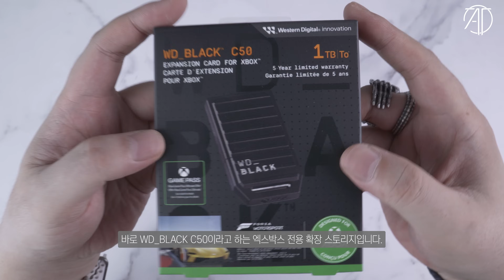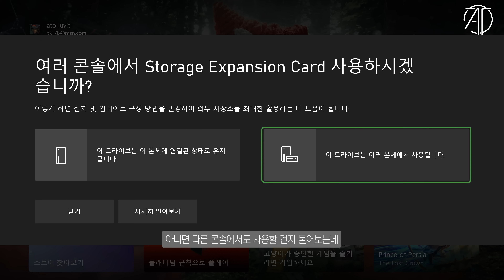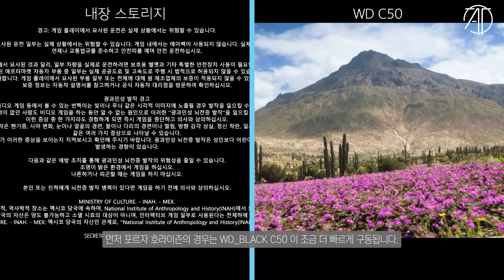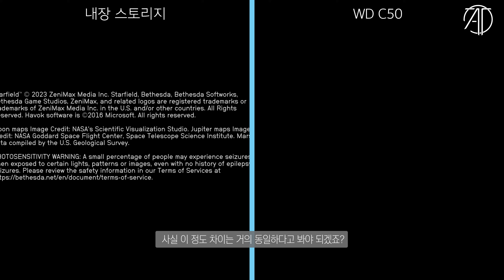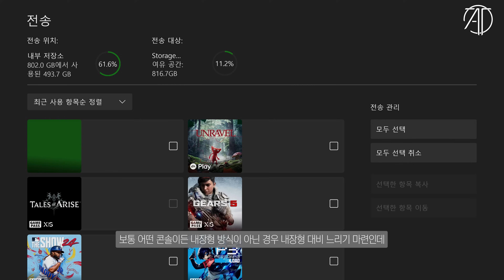엑스박스 용량 부족 한방에 해결하는 방법 / WD_BLACK C50 리뷰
엑스박스 시리즈 X 혹은 S 의 스토리지 용량을 늘려주는
공식 확장 스토리지 WD_BLACK C50 을 살펴봤습니다.
작은 녀석이 꽤 매운듯...

🎁 구매 이벤트 - 구매시 상품권 지급 (아래 링크의 제품 판매와 관련한 금전적 이익은 없습니다)

본 영상은 웨스턴디지털로 부터 소정의 제작비를 받고 제품을 제공받아 제작되었습니다.

📢또는, 쿠팡을 이용하실때 아래 링크를 통해 접속하셔서 제품을 구입하시면 채널 운영에 큰 도움을 주실수 있습니다. 📢

⏱타임라인⏱️
0:00 인트로
0:52 패키징
1:16 외형
1:50 설치방법
2:40 속도 테스트
5:30 느낀점
5:52 마무리

CPU : i9-14900K
M/B : ASUS Z790 MAXIMUS HERO
RAM : Corsair DDR5 7200MHz - 32GB
VGA : Colorful RTX 4090 Neptune
SSD : Corsair MP700 2TB+MP600 PRO 2TB
PSU : Corsair AX-1600i
COOLER : CORSAIR H170i ELITE LCD Display Liquid CPU COOLER

CPU : i9-12900K
M/B : ASUS Z690 MAXIMUS HERO
RAM : Corsair DDR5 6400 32GB
VGA : Nvidia RTX 3090 Ti Funders Edition
SSD : Corsair MP 600 Pro 2TB
PSU : Seasonic PX-1600W

CPU : i9-11900K
M/B : ASUS Z590 APEX
RAM : Gskill Royal 4400MHz - 16GB
VGA : RTX 3090
SSD : SS 980 PRO 1TB / SS 970 EVO PLUS 2TB
PSU : Seasonic TX-1000W
COOLER : ASUS ROG STRIX LC 360 RGB

CPU : 5800X
M/B : ASUS  CROSSHAIR VIII
RAM : Gskill Royal 3600MHz - 16GB
VGA : RTX 3080

CPU : 10980XE
M/B : Asus x299
RAM : Corsair Vengeance (3200MHZ CL16) 128GB
VGA : RTX 4080
SSD : 970 EVO PLUS 2TB x 2EA + 16TB SSD
PSU : Seasonic 1000W
COOLER : COOLER MASTER ML 360R

CPU : i9-10900K
M/B : ASUS Z490 MAXIMUS HERO
RAM : Corsair dominator (3200Mhz CL16 32GB)
VGA : RTX 3080
C/B : AverMedia 4K live
C/B : AverMedia Mini
C/B : Cam link
SSD : 960 EVO Nvme M.2 SSD 1TB x 2EA
PSU : Seasonic 1300 W
Cooler : CORSAIR 240 AIO